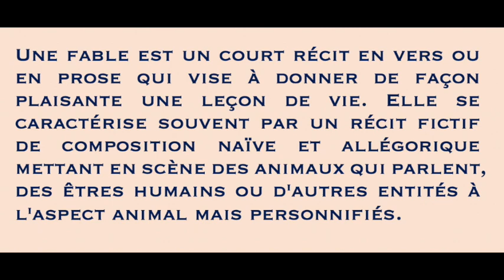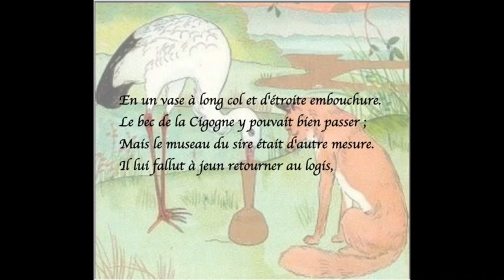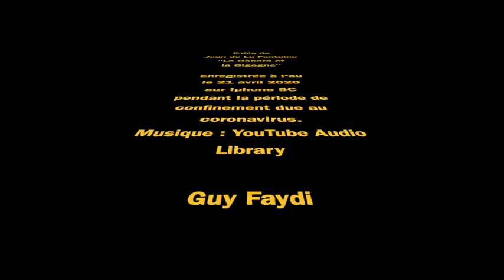Le Renard et la Cigogne. - Jean de la Fontaine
Fable de Jean de La Fontaine au cours de laquelle il est mis en évidence que l'auteur d'une tromperie doit s'attendre à recevoir le même désagrément.